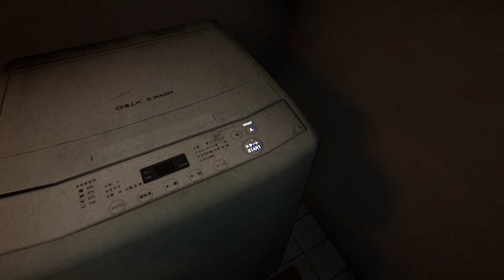The Kidnap [RePack от FitGirl] (2023)